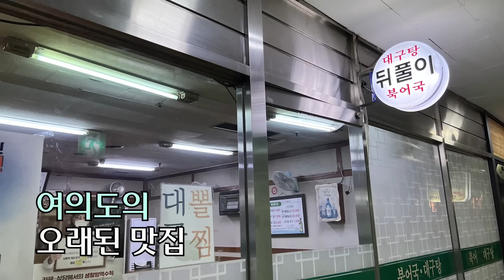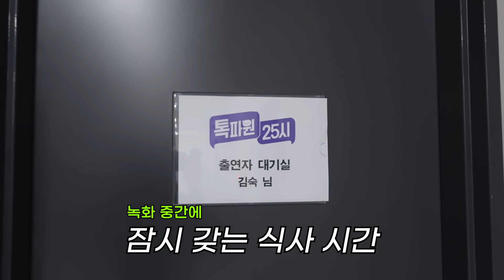낙곱새부터 꼬막 비빔밥까지🔥 방송국 맛집 싹 데려옴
방송 27년 차인 만큼 방송국 맛집은 다 꿰뚫고 있지ㅎㅎ
녹화 쉬는 시간 대기실에서 먹는 메뉴들을 소개할게!
실땡이들도 방송국 놀러 오면 한번 먹어봐😋